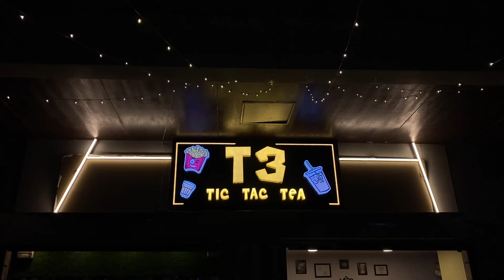My First Vlog || Mera Phela Vlog || Shahpura Vlog